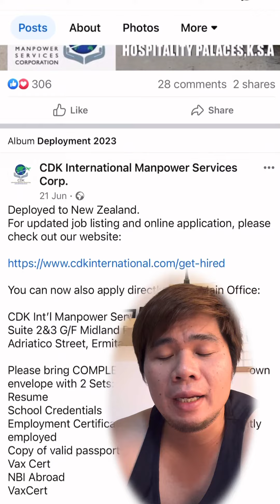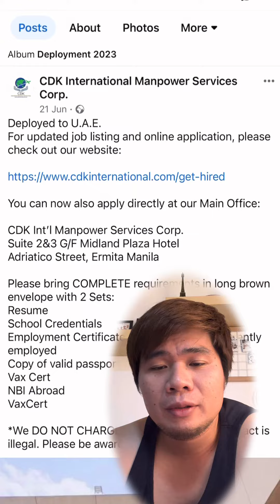Legit Agency ba ang Hanap nyo for abroad? Hanapin nyo eto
Eto yung page nila sa mga gusto mag apply for abroad mag inquire lang kayo. Good luck and happy job hunting